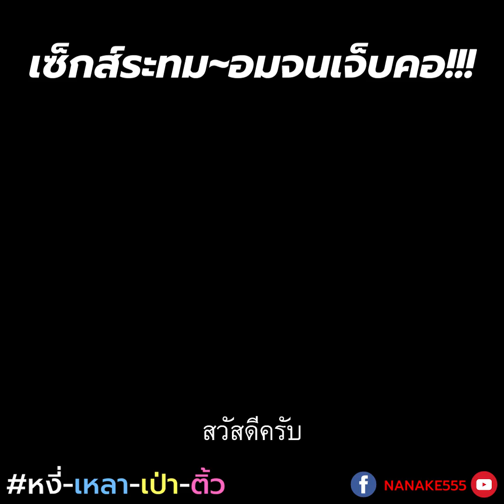หงี่-เหลา-เป่า-ติ้ว เซ็กส์ระทม อมจนเจ็บคอ !!!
เกิดอะไรขึ้น เมื่อแฟนทำรักให้ทางปาก แล้วเกิดเจ็บคอ !?!

ไม่รู้ว่างานนี้กระทุ้งแรงไปหน่อย หรือเกิดจากอะไรที่มองไม่เห็น ???

ในน้ำอสุจิมีแบคทีเรียที่ทำให้เจ็บคอได้หรือไม่ ไปหาคำตอบกับคุณหมอกัน !!!